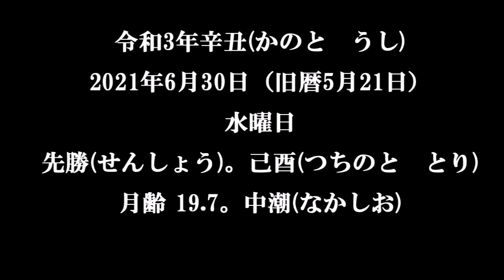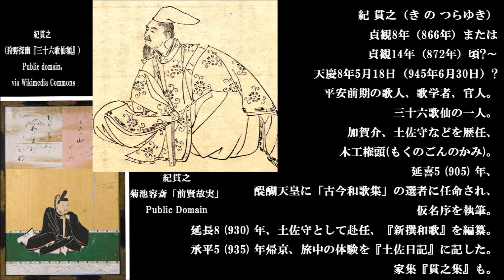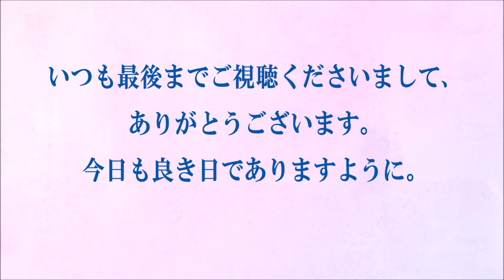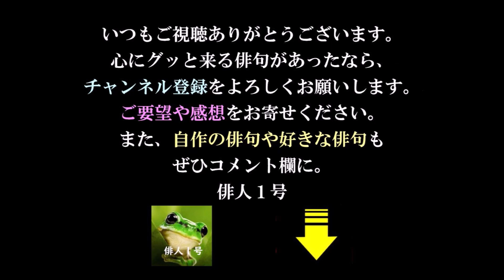今日の俳句＋音楽。ビタミンHaiku。No.1192。2021.06.30.(水曜日)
５７５筆まか勢fudemaka57.exblog.jp
俳句歳時記（角川学芸出版）（主婦の友社）
ほか

BGM音楽。